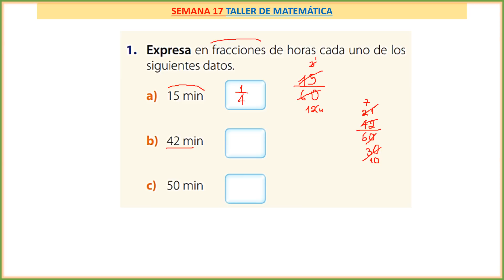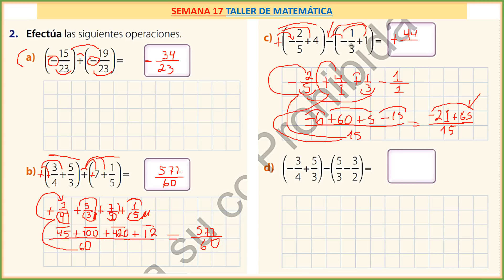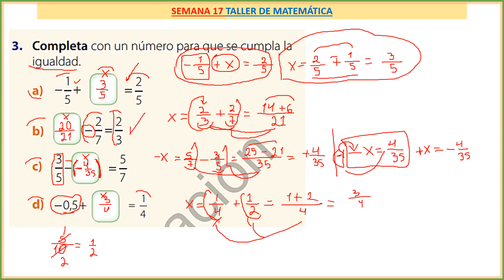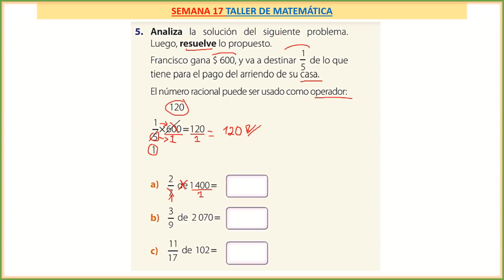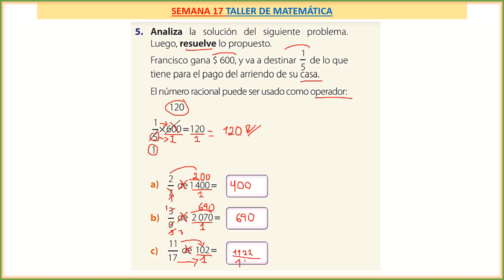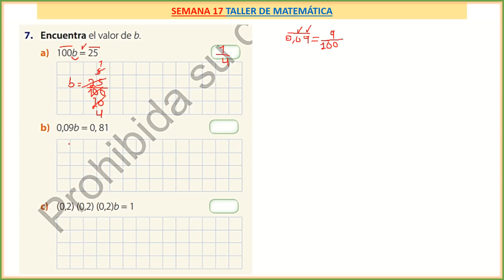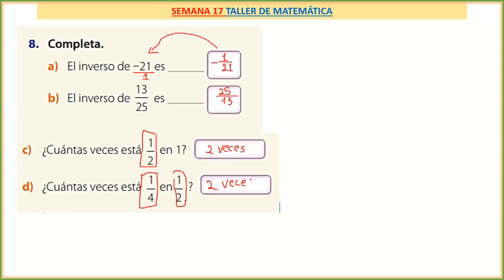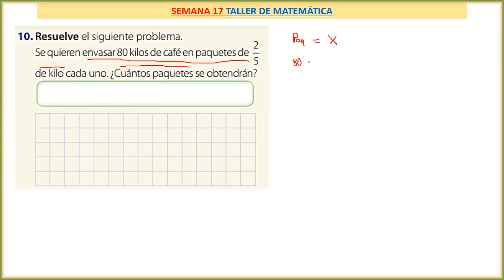Semana 17: Básica Superior TALLER de MATEMÁTICA RESUELTO 👨‍🏫🔢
Explicación y Resolución completa de la Tarea correspondiente a la semana 3 del Proyecto 2 cuyo tema es “Propiedades algebraicas para suma y multiplicación de números racionales” (OPERACIONES CON NÚMEROS RACIONALES)

Esta tarea se encuentra en las páginas 12 y 13 del texto integrado para Noveno EGB Superior.